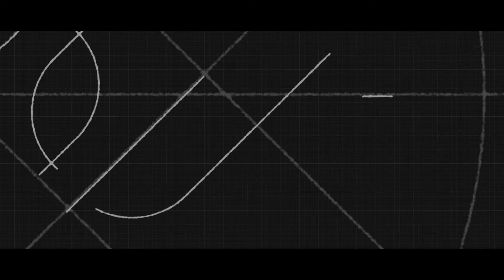Laforêt s'est fait une beauté !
✨𝐍𝐎𝐔𝐕𝐄𝐋𝐋𝐄 𝐈𝐃𝐄𝐍𝐓𝐈𝐓𝐄 𝐃𝐄 𝐌𝐀𝐑𝐐𝐔𝐄✨

En 2022, 30 ans après sa création, Laforêt France fait évoluer son identité de marque et ouvre ainsi une nouvelle page de son histoire.

« 𝐈𝐥 𝐧’𝐞́𝐭𝐚𝐢𝐭 𝐩𝐚𝐬 𝐪𝐮𝐞𝐬𝐭𝐢𝐨𝐧 𝐝𝐞 𝐫𝐞𝐧𝐢𝐞𝐫 𝐥’𝐀𝐃𝐍 𝐪𝐮𝐢 𝐟𝐚𝐢𝐭 𝐧𝐨𝐭𝐫𝐞 𝐟𝐨𝐫𝐜𝐞, 𝐦𝐚𝐢𝐬 𝐝’𝐢𝐧𝐜𝐚𝐫𝐧𝐞𝐫 𝐝𝐚𝐯𝐚𝐧𝐭𝐚𝐠𝐞 𝐥’𝐢𝐧𝐧𝐨𝐯𝐚𝐭𝐢𝐨𝐧 𝐞𝐭 𝐥𝐚 𝐦𝐨𝐝𝐞𝐫𝐧𝐢𝐭𝐞́ 𝐝𝐨𝐧𝐭 𝐥𝐚 𝐦𝐚𝐫𝐪𝐮𝐞 𝐟𝐚𝐢𝐭 𝐩𝐫𝐞𝐮𝐯𝐞 𝐝𝐞𝐩𝐮𝐢𝐬 𝐭𝐨𝐮𝐣𝐨𝐮𝐫𝐬. »

👉 C’est la 𝟒𝐞𝐦𝐞 𝐞𝐯𝐨𝐥𝐮𝐭𝐢𝐨𝐧 de notre marque depuis sa création en 1991.

👉 Nous en profitons pour faire évoluer nos 𝐯𝐚𝐥𝐞𝐮𝐫𝐬 et les aligner avec notre 𝐯𝐢𝐬𝐢𝐨𝐧.

👉 Le 𝐥𝐨𝐠𝐨 s’inscrit invariablement dans un carré, la police s’affirme et le dessin de l’arbre, symbole du réseau, se digitalise.

Merci aux 4.500 femmes et hommes qui portent nos couleurs partout en France 🙏

A découvrir en vidéo 🎬